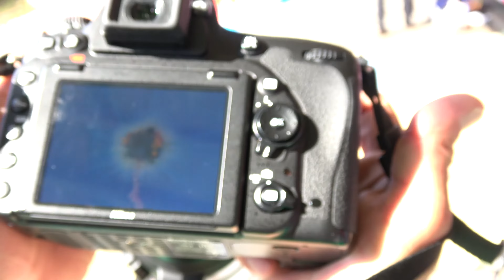The 36 inches in diameter fireworks in noon 2016 真昼の三尺玉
14時に打ちあがる三尺玉です。
静止画で、爆発の火球を撮ったものを見せてもらいました。